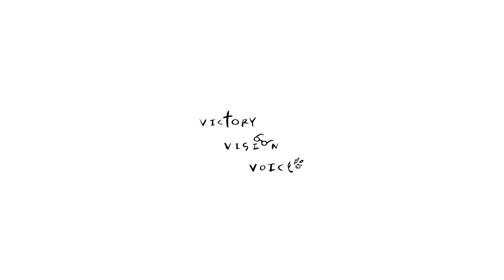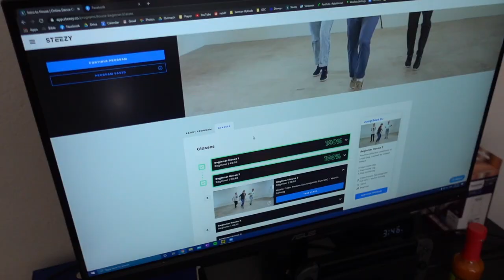30 Day Dance Challenge - Learning How to House Dance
We asked members within the  team to learn a new style of dance that they’ve never trained in. For the next 30 days, they will be learning house dance and at the end of their training, they will come together to showcase their progress.

0:00​ Intro/interview
2:21 Week 1
4:23 Week 2
5:55  Week 3
 7:38 Final Week
8:53 Presentation Day
9:58 Round 1
12:49 Round 2
15:31 Final Thoughts